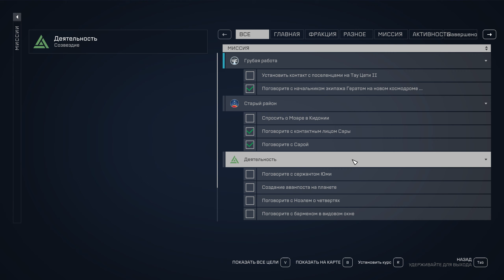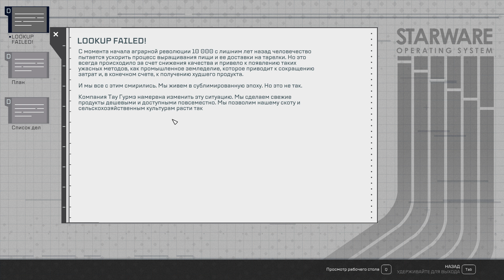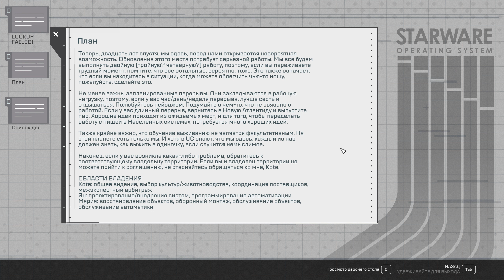Starfield [2023] ep 4 Сражение с Чужим [ 2к 60ᶠᵖˢ] [rus]